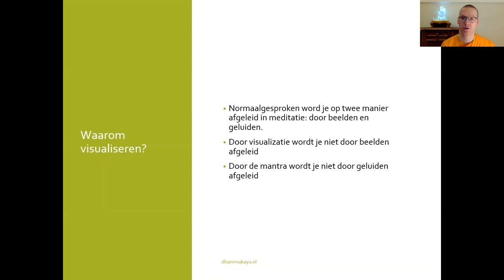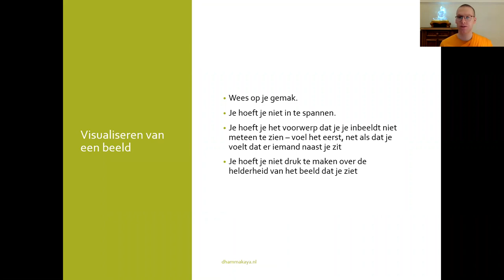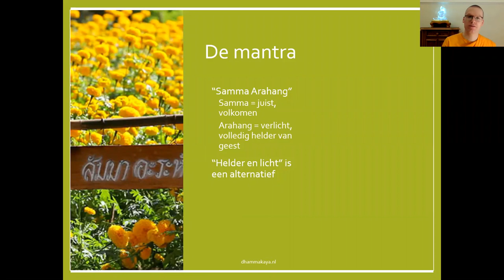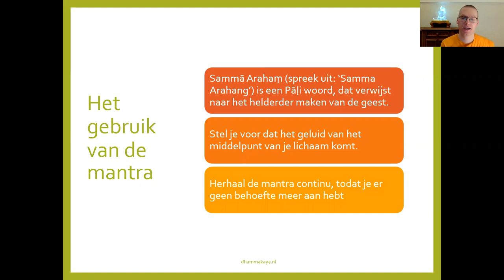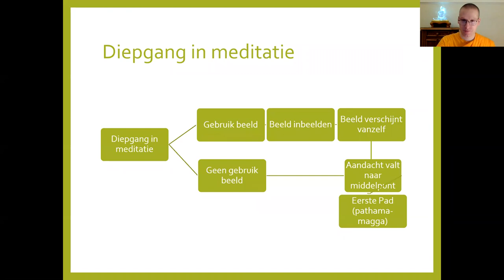2. Visualiseren in meditatie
Hoe visualiseren we in meditatie? En waarom eigenlijk?